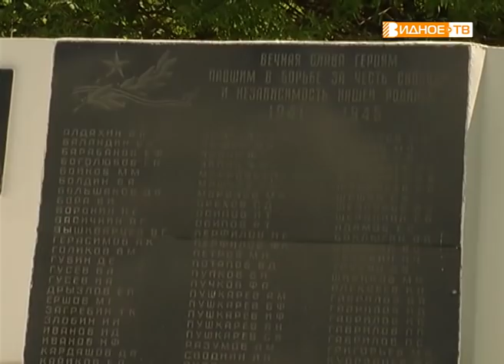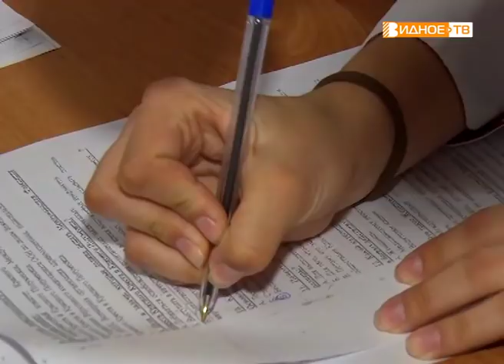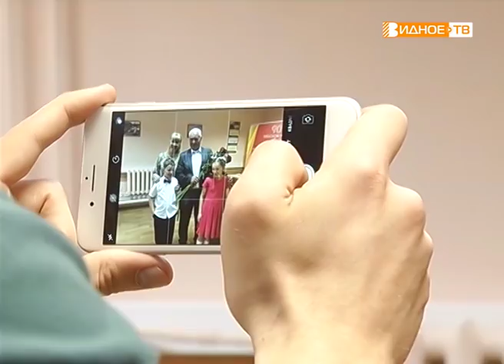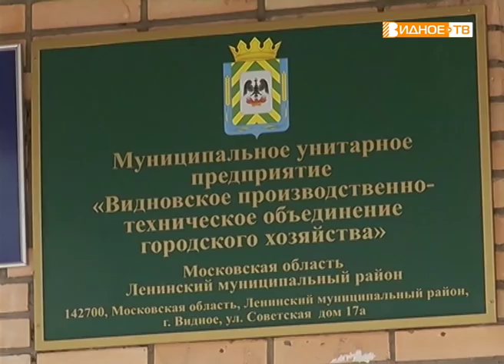Новости телеканала Видное-ТВ (07.05.2019 - вторник)